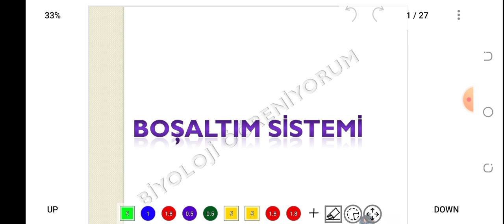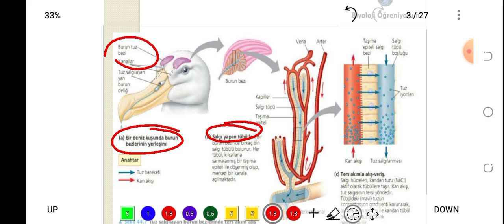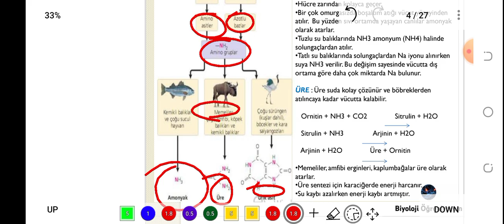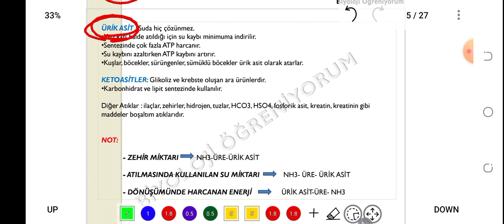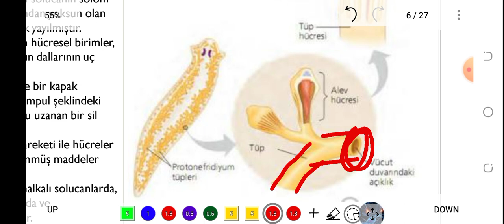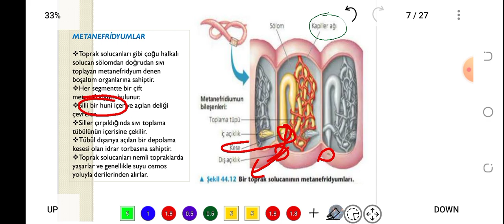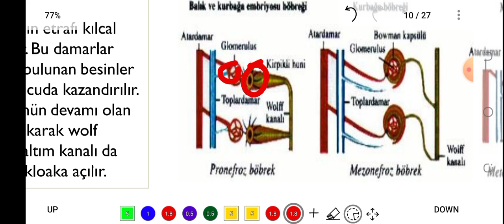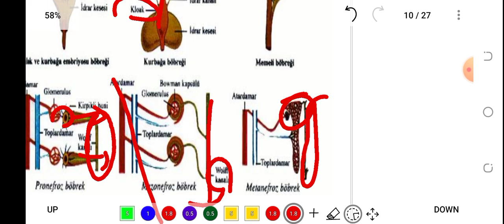61. CANLILARDA BOŞALTIM - ÖABT BİYOLOJİ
konu PDF